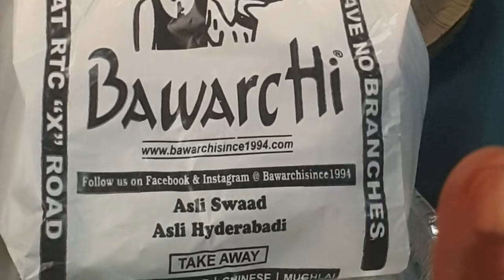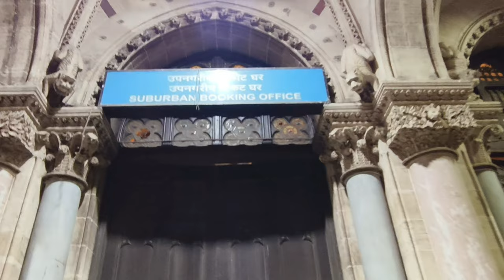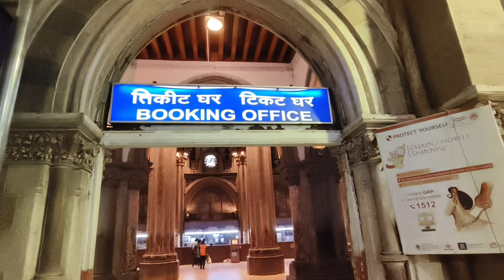TOUR of CSMT at MUMBAI on KONARK🚉🚆|JOURNEY | CST | MERCHANTNAVY |MARINERS | TELUGU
Tour of CSMT at Fort of Mumbai on konark train
journey cst mumbai konark seaman marchatnavy marinermariners seafarer treading ship seaman vlcc tankars murgamarchantnavy mariner journey travel engine sea shortvideos padam murga video na hero se na moti se song#nct gay#natia comedy
nun horror movie trailer#paky twc#Dashboa...pataka videomumbai qalandar radio set#rameshwaram train
rana rana#ranbir kapoor family#rrr songs#reliance health gain policy
sa re ga ma pa latest promo
sai journalist
sanam saeed
sangeeta video
crott addict ro 15
makeup video makeup video
malayalam food
manchi matalu
manchurian
mangili new songs com
massage
matthijs de ligt
mck movie hindi dubbed download
melody mocktail channel
minor vetti katti song
monkey
mohammad madina
Dashboa..kindly
ki video video video
kolhapur police dance 2022
komban bus
krsna
krishna mukunda murari daily serial
kutta ka video
T can see you Song
lovers
lakdi ki kathi
magic trick
Dashboa.
majak videois coconut oil good for your face
jeffy
ishaan ali
jenni mj
jony jony yes papa
kabaddi
kaaka kadhai song whatsapp sta
kanhaiya videos
kanna pathu stanna ninna song
kannada new movie
kantara movie kannada
Dashboa..
kereta api
gunda
hamba
hasbi rabbi jallallah
hattimatim tim tara mathe pare dim
hindi songs whatsapp status
honey badger vs lion
honey singh ar rahman
hulchul comedy scene
icecream kaise banaen
jex share newS
in hindi
iftar videosfish baby
food challenge
fu bai fu
football shorts
gadi lali
ghost
ghanshyam tech
ghost movies malayalam
ghost video short
girl exercise
gulli bulli
godzilla realdhom dam dostana
dhoni ki gariba
dirt bike